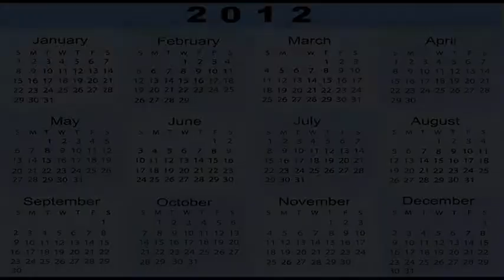June 3, 2012 -- 8 YEARS AGO TODAY